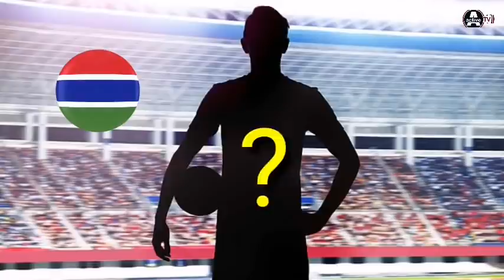BACKWAY BOY Ebrima Darboe VS POGBA - Roma Vs Manchester United